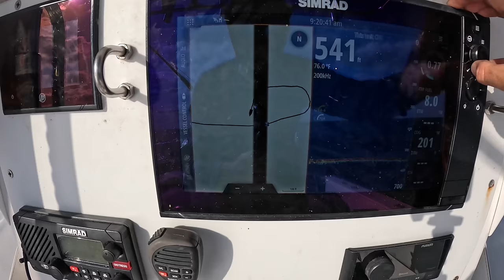Why I Don't Commercial Deep Drop Anymore | Better Late Than Never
Key West Waterman Merch - Spearguns - Charter Reccomendations - Marine Brokering & More

Want to buy or sell in the Florida Keys? My Wife Madeleine Is a Local Florida Keys Realtor.